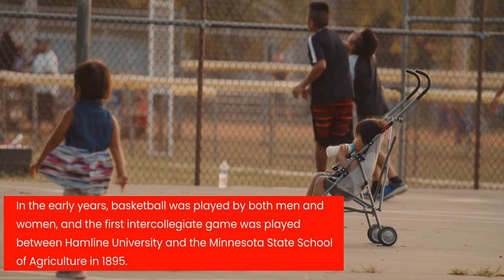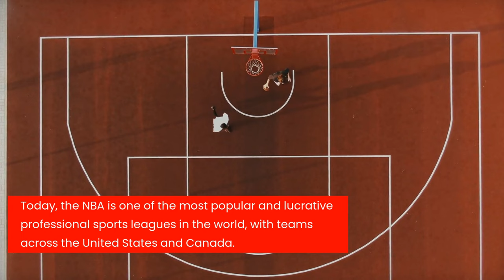A brief history of basketball 🏀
Discover a brief history of basketball 🏀